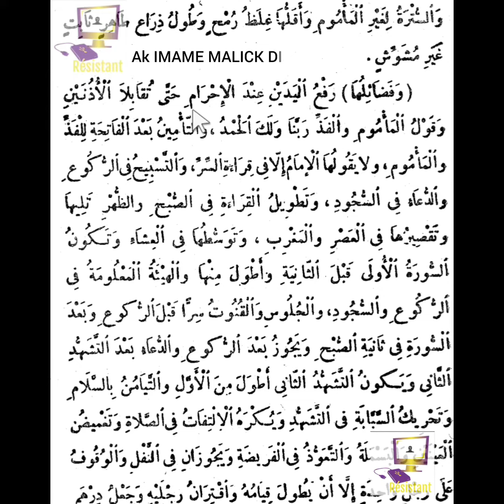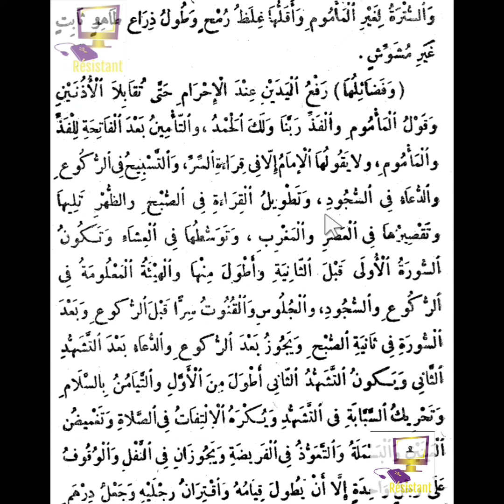N°38 firi lakhdari si wolof ngeunèlou dioulli ak IMAME MALICK DIOP MBORO